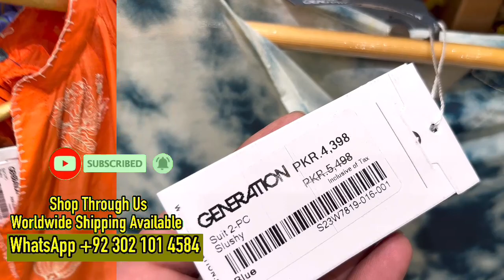Generation Sale Flat 50% OFF 2023 ||Genteration summer Sale 2023